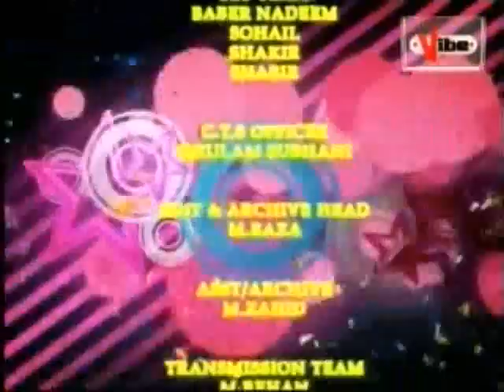Alternative Medicine with Dr. Abdul Samad, Topic: Sleeping Problems and Will Power, on Vibe TV